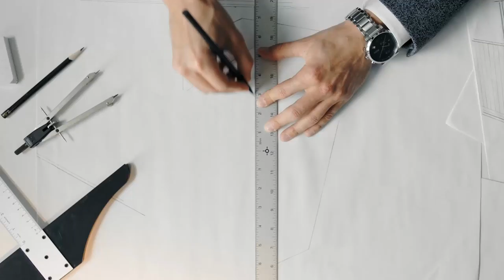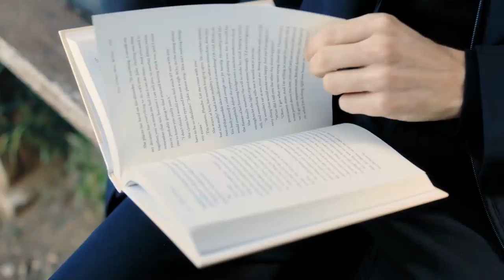REGLA DEL PODER 17 HOMBRES: EL ARTE DE LO IMPREDECIBLE (48 lEYES DEL PODER): LIGAR A QUIEN SEA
ROBERT GREENE ES UN AUTOR MUY CONOCIDO POR SUS 48 LEYES DEL PODER. A CONTINUACIÓN TE EXPLICAMOS POR QUE DEBES CONOCER ESTA REGLA.

00:00 Inicio
00:42 Reflexión
01:20 Clave del poder
02:40 Mantén un estado de terror suspendido
03:29 Ten cuidado
04:18 Cierre

Visita nuestro sitio asociado de Amazon para productos de tu interés: